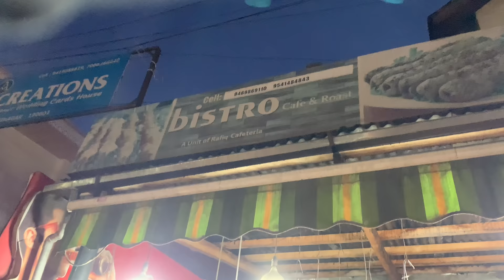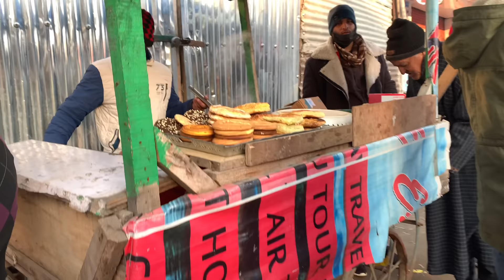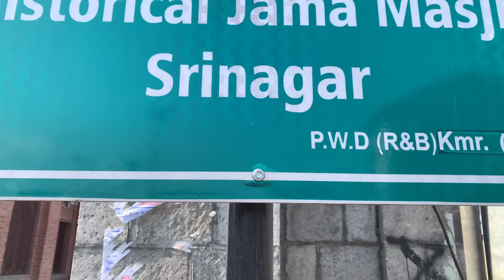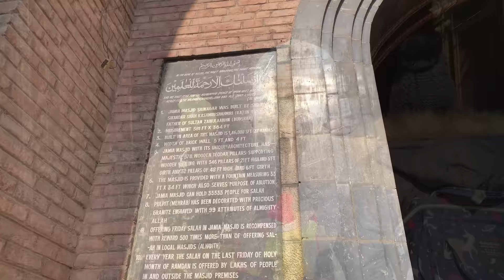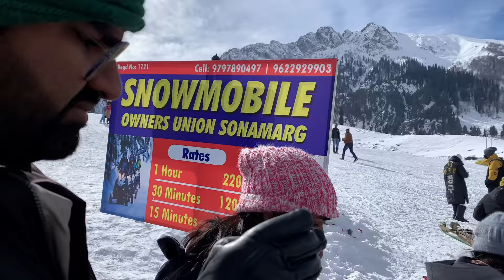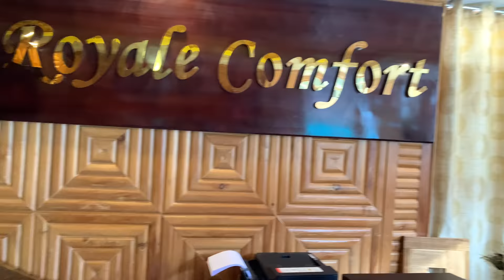Kashmir Vlog|Five days in Kashmir|Dal Lake|Gulmarg|Sonamarg|Pahalgam| Tastetours by Shabna Hasker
Thank you so much Milan Holidays for your  nice hospitality and care throughout the trip. Special thanks to Fayas Milan.
Really it was wonderful experience for us. If anyone wants to  travel with Milan Holidays,
you can contact with this numbers
👇 Milaan holidays 👇
Tastetours YouTube channel through
     (Promotion/Marketing)
          Mobile 👇

(Not personal number of Shabna Hasker)

you can mail to us- E mail  👇
Follow my TasteTours FB page